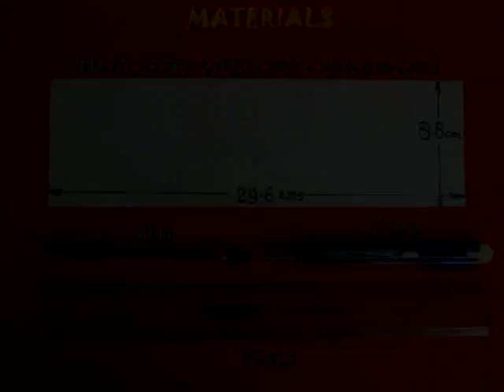Area of Circle| Telugu | Hands-On Maths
From a rectangular sheet of paper - 29.6-cm long and 8.8-cm wide we can fold a circle and then estimate its area. First you need to fold this strip into 16 equal parts. Bring both edges to the midline to get quarter lines. Then fold the edges to the quarter lines. By modular folding in this fashion you can easily divide the strip into 16-equal parts. Now upturn the paper such that the Mountain Folds are on the top. With the help of a scale and a used ball pen (no ink) score all the diagonals of the 16 rectangles. Crease the diagonals well. Repeat this for all the 16 rectangles. You will see that all the diagonals are Mountain Folds and all the straight lines are Valley Folds.
Finally cut off one section so that only 15 sections remain. Now on gathering the folds the strip will automatically crease itself into a circular flower shape. The model will look like a circular badge. Press all the folds well. The model will lift itself up like a spiral staircase. Now open the paper and fold it in half along the midline. Cut along the mid-line to get two equal and similar halves.
Take only one half and on gathering the pleats it will fold into a very neat circle. With a green sketch pen paint the entire top facet of the circle. On opening you will find that the area of the circle was just half that of the strip. The area of a rectangular strip is its length multiplied by its width. So, through this a fun way you can also estimate the area of a circle. This work was supported by IUCAA and Tata Trust. This film was made by Ashok Rupner TATA Trust: Education is one of the key focus areas for Tata Trusts, aiming towards enabling access of quality education to the underprivileged population in India. To facilitate quality in teaching and learning of Science education through workshops, capacity building and resource creation, Tata Trusts have been supporting Muktangan Vigyan Shodhika (MVS), IUCAA's Children’s Science Centre, since inception. To know more about other initiatives of Tata Trusts, please